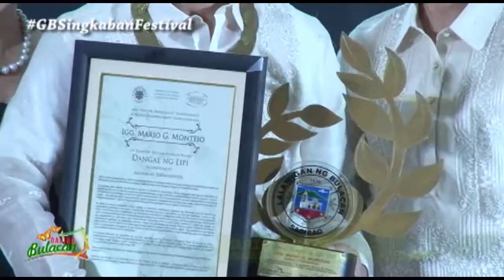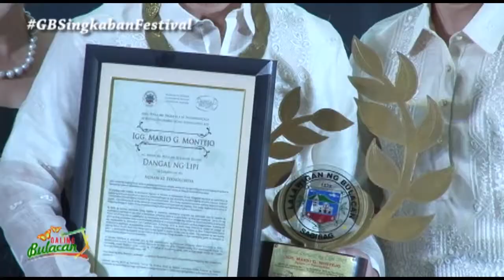Galing Bulacan- Singkaban Festival 2015 Part 5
Galing Bulacan EP 64

Sa temang, “Bulacan, Dangal ng Bansa! Lahing Bulakenyo, Ating Ibandila!” ay muling ipinagdiwang ng mga Bulakenyo ang Singkaban Festival. Ito ay isang pagpapahalaga sa kontribusyon ng lalawigan ng Bulacan sa ikauunlad ng ating bansa at bilang pagpupuri na rin sa mga Bulakenyo na nagbigay-karangalan sa ating dakilang lalawigan.

Atin nang tunghayan ang mga masasayang tagpo at makulay na isang linggong pagdiriwang ng Singkaban, dito lamang sa nag-iisang programang pantelebisyon ng ating lalawigan, GALING BULACAN!